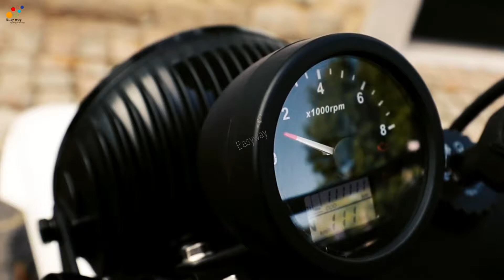Mash X Ride 650|Mash X 650 Launched|Mash X 650 Classic|Mash X Ride Classic 650 adventures Bike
Mash x ride 650 classic launch
Mash x ride 650 scrambler launch
Most ratro design bike
old model bike design
mash x ride 650 specification
mash x ride classic 650 price
mash x ride 650 launch India
Mash x650 features
Mash X ride top speed
Mash x ride 650 engine
Upcoming scrambler bike june 2021
Upcoming adventurous bike 2021
Adventurous bike launch 2021
●●●●●UPCOMING & PRESENT ELECTRIC SCOOTER & BIKE ●●●●●

●●●●●● Petrol Scooter ●●●●●●

○○Best Mileage Bike PRICE 50K Aprox ○○